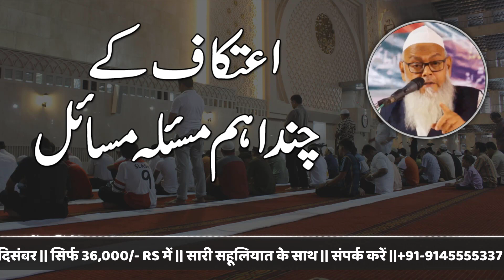Itikaf Ke Chandr Ahem Masail | Ramadan Bayan | Maulana Haleemullah Sahab Qasmi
ItiItikaf Ke Chandr Ahem Masail | Ramadan Bayan | Maulana Haleemullah Sahab Qasmikaf Ke Chandr Ahem Masal | Ramadan Bayan | Maulana Haleemullah Sahab Qasmi

                           My Gear